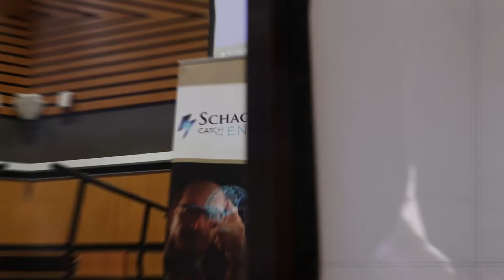Schachter Energy Conference Spotlight: Essential Energy Services Ltd. (TSX: ESN)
Essential provides oilfield services to oil and natural gas producers, primarily in western Canada. Essential offers completion, production and wellsite restoration services to a diverse customer base.